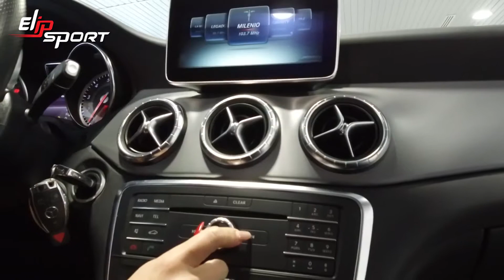Xe Mercedes Benz Clase CLA 250 2015 Blanco giá 475.000 USD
Nếu bạn đang có ý định sở hữu một chiếc xe hơi tuyệt vời như trong clip thì hãy chuẩn bị sẵn một sức khỏe tốt để chinh phục “chú ngựa chiến” này. Hãy tập luyện đều đặn mỗi ngày với máy chạy bộ, xe đạp tập hoặc giàn tạ đa năng để có một thân hình cân đối cũng như một sức khỏe toàn diện. Đến tập đoàn thể thao Elipsport để chọn cho mình một thiết bị tập luyện ưng ý cũng như được tư vấn về việc chăm sóc sức khỏe nhé.